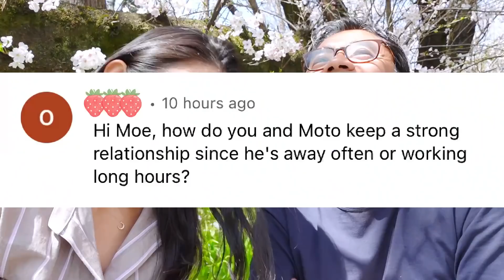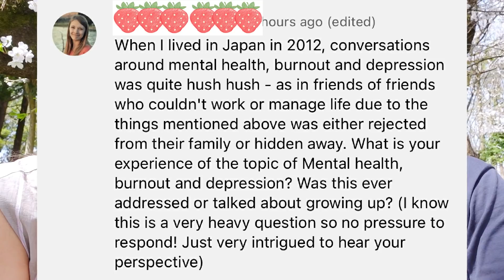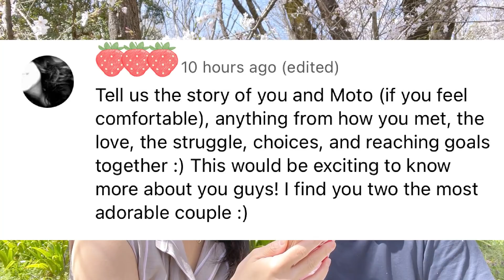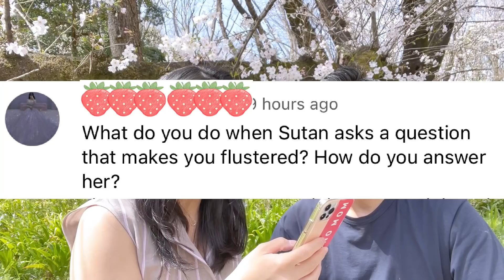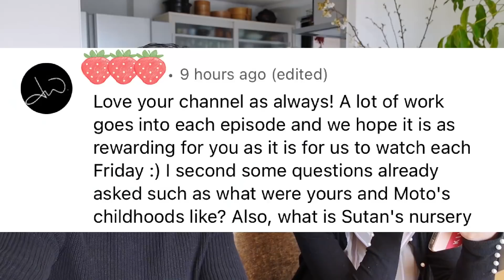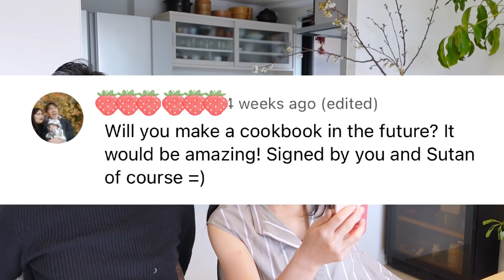Relationship Q&A｜Parenting + Love + New Company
Hey, guys! Thanks for sending in so many questions! Actually it's still growing, I've read about a thousand questions! Being able to interact with everyone is the most meaningful thing for me on this channel. I am in the midst of trying my best to live my life as a wife, a parent, and a woman, and I am trying my best to do so through trial and error every day. I hope this video helps you in some way!